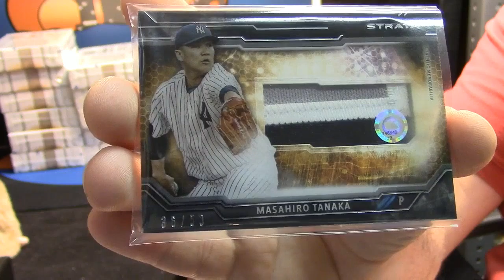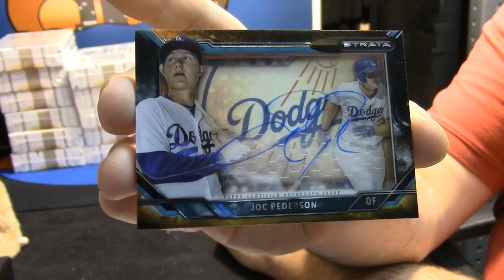2015 Strata 2 Box Regis